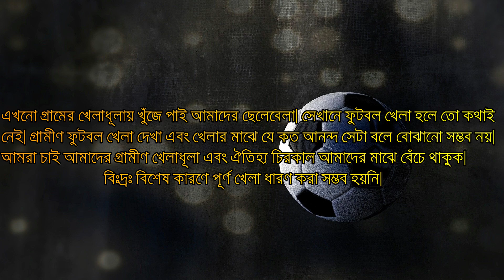Exciting Village Football Match (TELIDANGA VS AMTOLA)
এখনো গ্রামের খেলাধূলায় আমরা খুঁজে পাই আমাদের ছেলেবেলা। সেখানে ফুটবল খেলা হলে তো কথাই নেই। গ্রামীণ ফুটবল খেলা দেখা এবং খেলার মাঝে যে কত আনন্দ সেটা বলে বোঝানো সম্ভব নয়। আমরা চাই আমাদের গ্রামীণ খেলাধূলা এবং ঐতিহ্য চিরকাল আমাদের মাঝে বেঁচে থাকুক।

এই ম্যাচটি নড়াইল জেলার দুটি গ্রাম তেলিডাঙ্গা বনাম আমতলা এর মধ্যে অনুষ্ঠিত হয়। যেখানে তেলিডাঙ্গা ৪-২ গোলে জয়লাভ করে।

বিঃদ্রঃ বিশেষ কারণে পূর্ণ খেলা ধারণ করা সম্ভব হয়নি।

This Channel is for entertainment. If your work is perfect, it should be perfect entertainment.